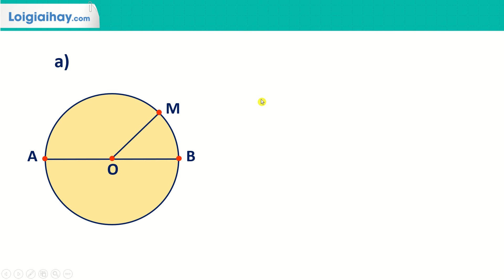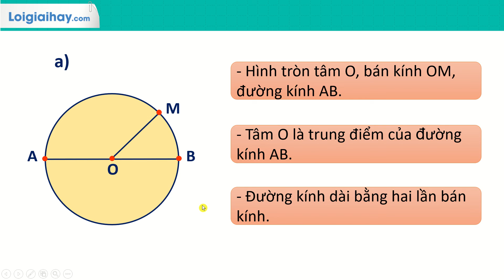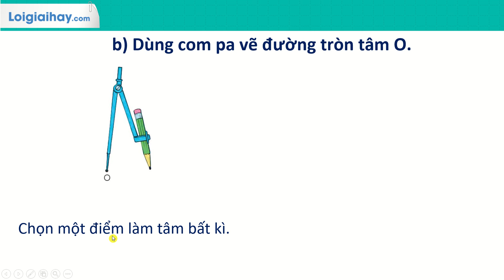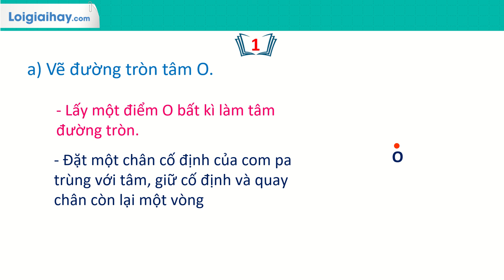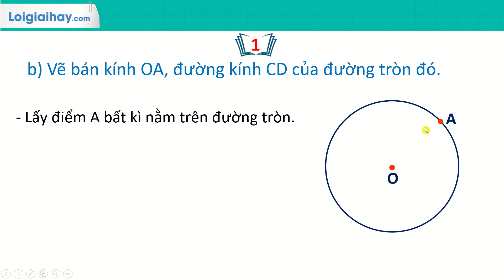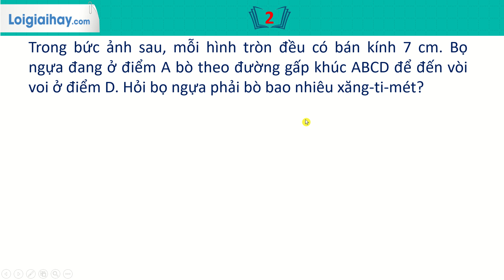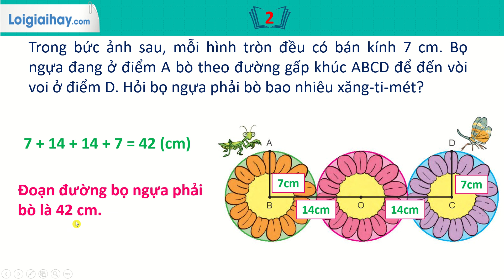Bài 17: Hình tròn. Tâm, bán kính, đường kính của hình tròn - SGK Toán 3 Kết nối tri thức trang 52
"Giải bài 17: Hình tròn. Tâm, bán kính, đường kính của hình tròn - SGK Toán 3 Kết nối tri thức trang 52 với lời giải chi tiết, ngắn gọn nhất sẽ giúp các em nắm bắt các kiến thức cơ bản và nâng cao một cách nhanh nhất
0:00 Khám phá
3:41 Bài 1 Hoạt động
5:20 Bài 1 Luyện tập
6:37 Bài 2 Luyện tập .